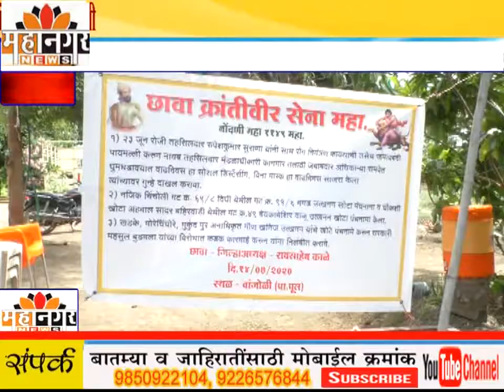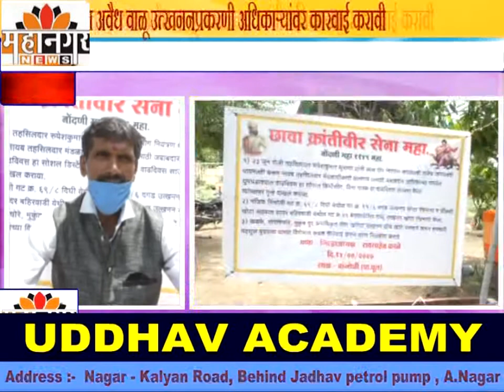नेवासा तालुक्यात अवैध वाळू उत्खननप्रकरणी अधिकार्‍यांवर कारवाई करावी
छावा संघटनेचे रावसाहेब काळे यांचे राहत्या घरी अन्नत्याग आंदोलन